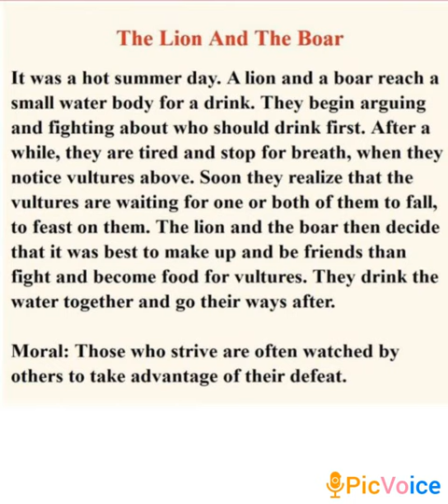Moral Story :- The Lion and The Boar